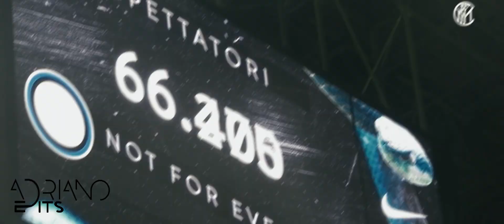Juventus ⚪️⚫️🔵 INTER | Derby Scudetto | 𝓣𝓻𝓪𝓲𝓵𝓮𝓻 (UPDATE: Nuova Data 8/3/2020 )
Juventus - INTER | Derby Scudetto | ► 8 March 2020 20:45 (GMT +1)◄  Trailer

In Ottobre abbiamo perso una battaglia ma non la guerra. Siamo ancora vivi in corsa scudetto e ora siamo pronti per battere la Juve. Ci crediamo, ci possiamo ! Questo non e solo un altro Derby d' Italia , questo e un Derby Scudetto ! Vietato Sbagliare ! Forza Inter!

Serie A title race is heading to the final straight and now we are ready for the big derby. Despite losing the first match at San Siro we didn't give up, we fought hard, we proved our worth and now we are heading to Turin with the sole aim of winning. A win that could mean a conquer of the Scudetto after 10 years. This is not just another Derby d' Italia, it's a DERBY SCUDETTO !

👍Like this video and do a comment to give us feedback.